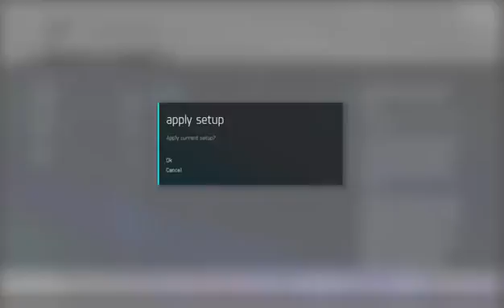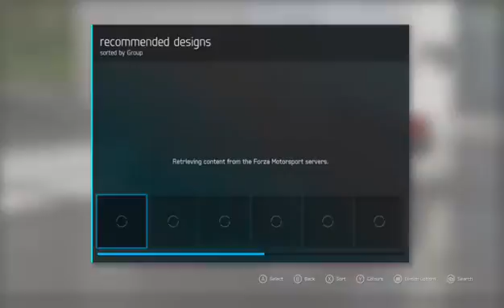FM6 July PACK (Part 2)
My little play of the July Car Pack for Forza Motorsport 6 -- Watch live